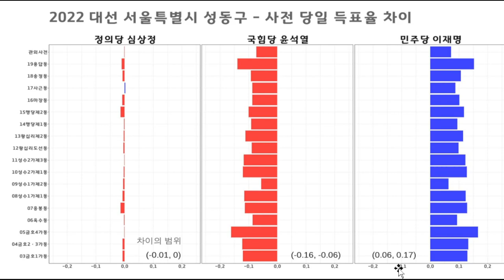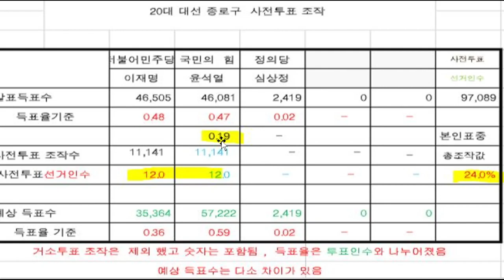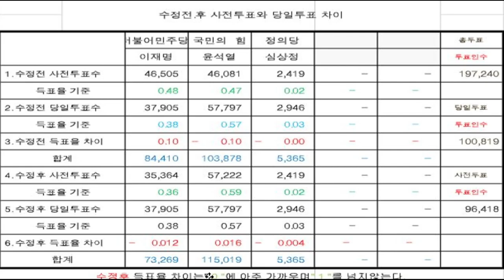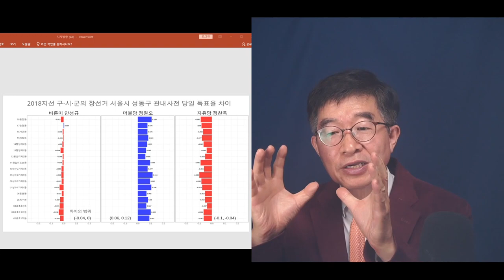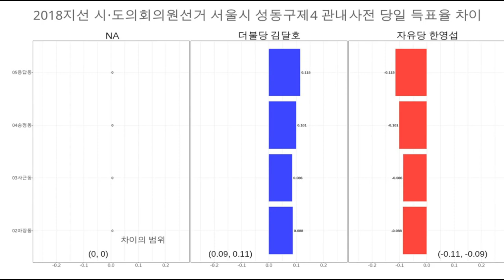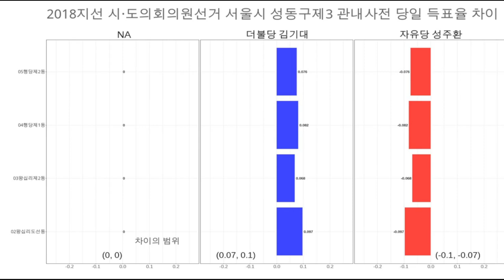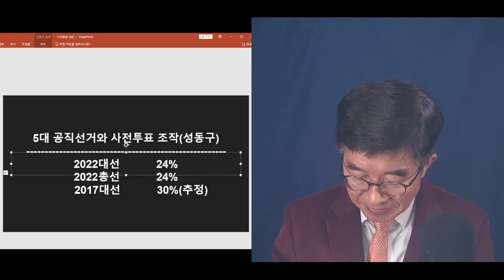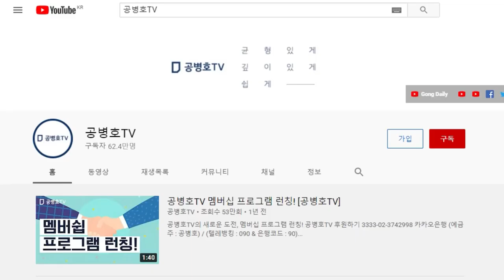"3.9대선,4.15총선 모두 24% 조작" / 성동구(서울시), 사전투표 조작 및 부정선거 / 대선.총선.지방선거 분석2 [공병호TV]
Bitcoin : 3MTW849AkP2ftLeSK2teZHMmzLu7Z83s9U